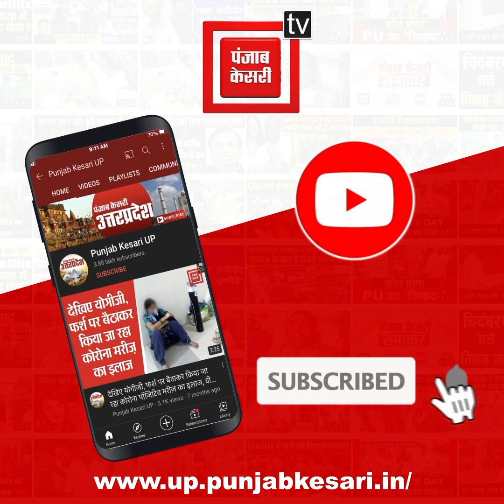योगी कैबिनेट में शामिल होने जा रहे ओपी राजभर, कहा- अखिलेश यादव हताशा में दे रहे हैं अनाप शनाप बयान